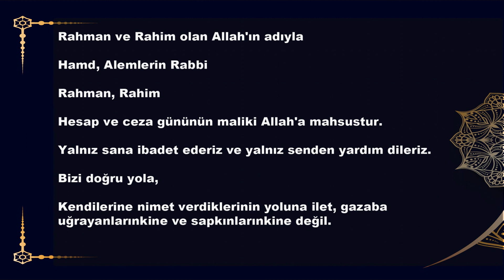Fatiha Suresi Türkçe Meali Anlamı Dinle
Fatiha Suresi Türkçe Meali Anlamı Dinle fatiha suresi meali
Fatiha Suresinin Anlamı | Türkçe Meal fatiha suresi meali dinle
fatiha suresi türkçe meali fatiha suresi türkçe anlamı

Hamd, Alemlerin Rabbi

Rahman, Rahim

Hesap ve ceza gününün maliki Allah'a mahsustur.

Yalnız sana ibadet ederiz ve yalnız senden yardım dileriz.

Bizi doğru yola,

Kendilerine nimet verdiklerinin yoluna ilet, gazaba uğrayanlarınkine ve sapkınlarınkine değil.

Fâtiha Suresi - Mealli Fatiha Suresi Türkçe Okunuşu ve Anlamı